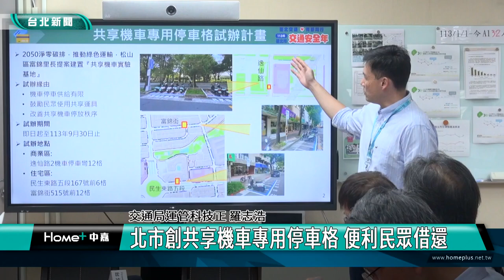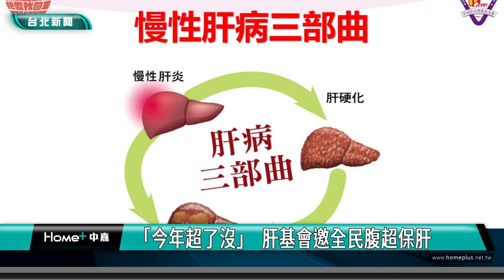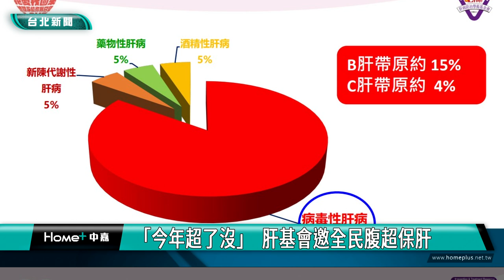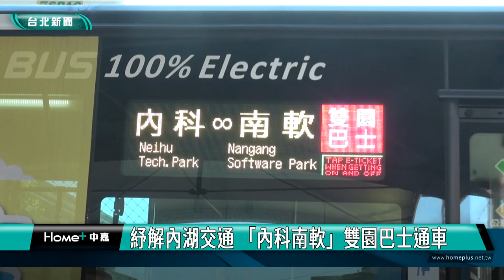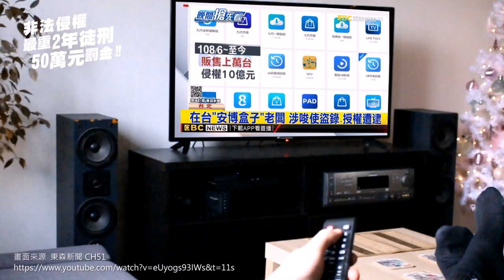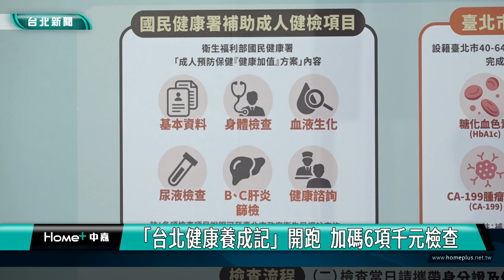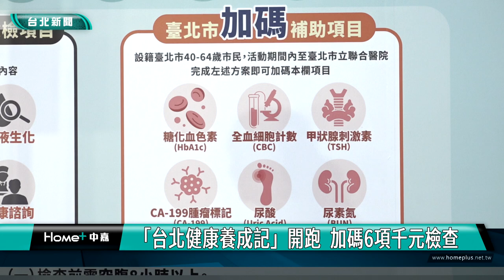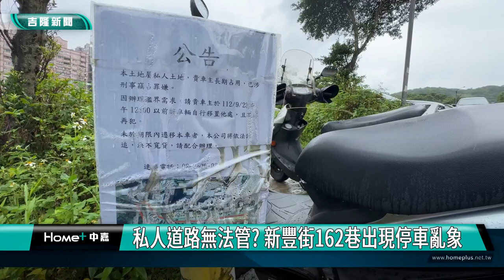中嘉台北新聞-20240705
00:20 北市創共享機車專用停車格 便利民眾借還
04:46 信義區辦綠活工作坊 里長齊聚探索永續未來
07:59 「今年超了沒」  肝基會邀全民腹超保肝
13:39 依托米酯為原料 刑事局破喪屍電子菸彈分裝場
16:01 紓解內湖交通 「內科南軟」雙園巴士通車
24:09 暑假放電趣-首屆南港盃國小羽球賽登場 小選手同場競技
28:35「台北健康養成記」開跑  加碼6項千元檢查
32:21 8成3勞方認同調漲基本工資  最擔心這件事
38:40 私人道路無法管? 新豐街162巷出現停車亂象
42:13 仁愛國小單車壯遊 學長姐帶領學弟妹共同挑戰
46:40 基隆推「友善籃框」計畫 友善籃框基隆場入校分享 體現運動平權 促進普特共融
48:29 全國「潛海戰將淨海大會」 海保署攜手272名潛水志工清除450公斤海廢
49:17 慶安宮贈基隆三總664萬元醫療器材 盼救更多人
51:51 肯定碇內社區食物銀行善行 郭董贈新車相助
53:44 提升員警身心健康 生命線攜手警局辦健康講座

臉書追起來
Home 中嘉- 吉隆有線電視

趣聞不漏接
吉隆官網(中嘉新聞)

喜歡看電視?